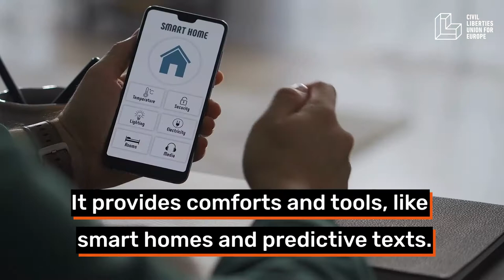How AI Impacts Everyday Life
Artificial intelligence makes our lives safer, easier and healthier in so many ways. But it can also pose serious threats to our rights and society as a whole. Here are 10 ways it impacts everyday life, and the possible consequences that follow.

Music: I Triumphant by Ketsa, licensed with permission from the Independent Music Licensing Collective - imlcollective.uk.